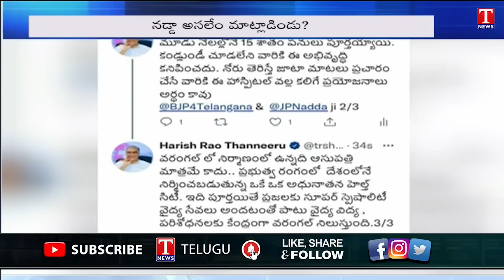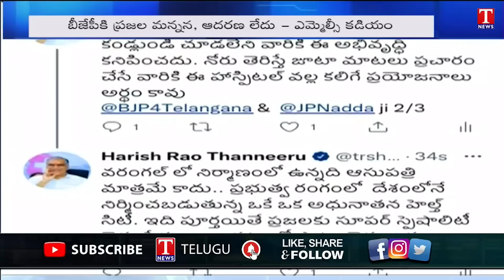Bjp JP Nadda Public Meeting Atterplop at Warangal | Bandi Sanjay | Kishan Reddy | T News